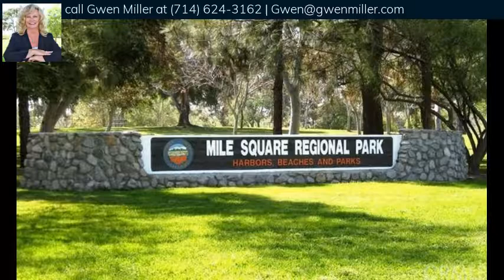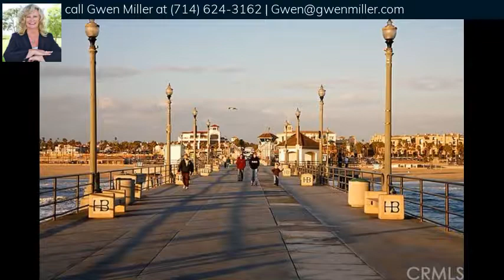18781 Deodar Street, Fountain Valley, CA 92708 - MLS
Lovely upgraded & remodeled bright 4 bedroom single story Century Park home with updated kitchen & baths, lots of dual pane windows & sliders, newer wood laminate floors, Huge covered patio for warm weather entertaining, parties & barbeques. Newer lawn in backyard, numerous fruit trees, RV access, 2 car attached garage with direct access, in middle of neighborhood, wonderful park with playground around the corner, Excellent schools: Courreges Elementary, Fulton Middle School, and Fountain Valley High School. Sunken living room with brick fireplace & slider to expansive side patio, family room/dining room opens to kitchen with maple cabinets & granite countertops, stainless appliances, newer light fixtures, master bedroom has mirrored wardrobe closets, smooth ceilings, recessed lights, concrete tile roof, attractive landscaping, close to shopping, restaurants, and freeway. 5-7 minute drive to the beach!